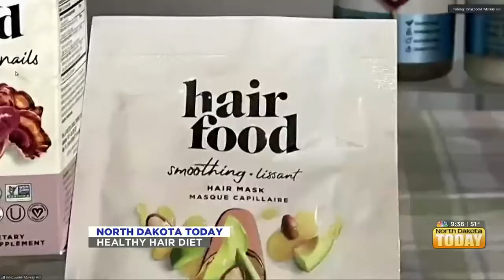NDT Healthy Hair Diet May 20